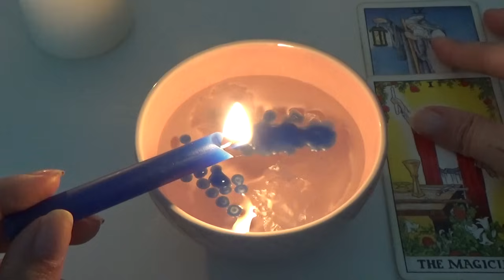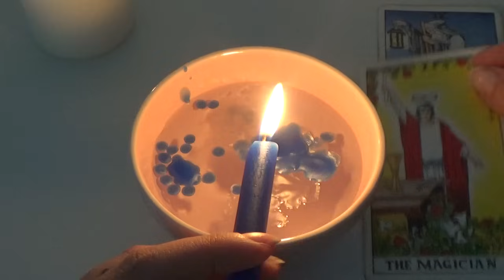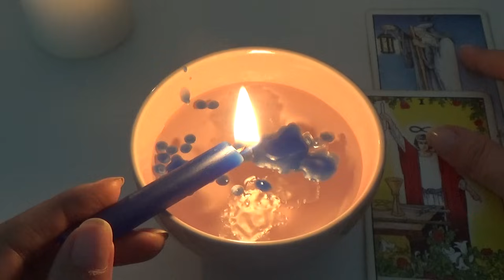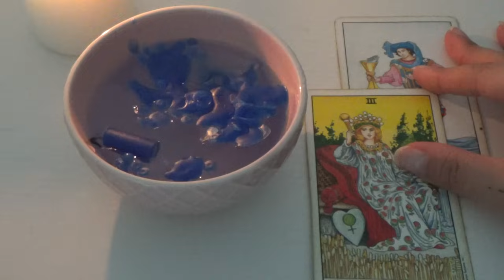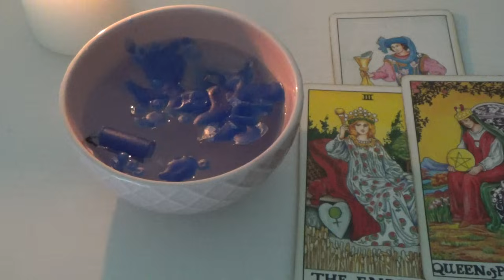Candle Wax 🪔🤔📩URGENT Messages/Confirmation!!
A WEEK OF GUIDANCE WITH ME VIA TEXT/VOICE MESSAGES!!🥰
We will discuss your situation one on one (not a reading)

Pile 1: 00:33
Pile 2: 17:32